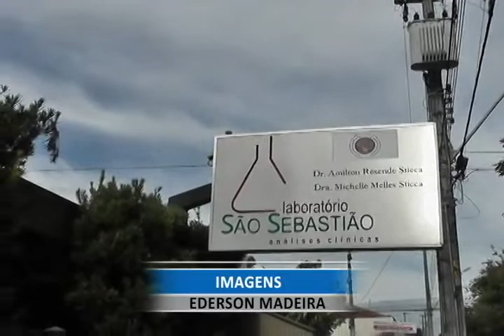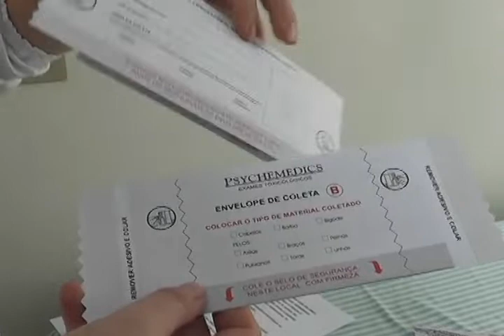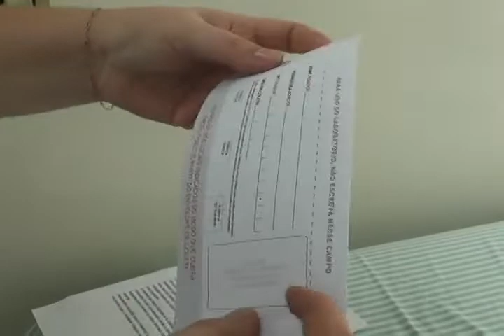EXAME TOXICOLOGICO É OBRIGATÓRIO PARA MOTORISTAS QUE POSSUEM CNH C- D - E